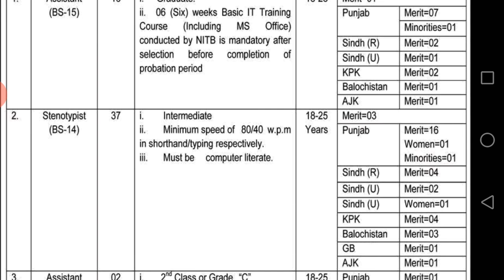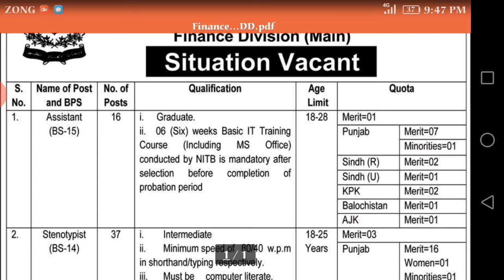Finance Division ITS Jobs 2020 Apply Online Latest Pakistan Jobs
Finance Division ITS Jobs 2020 Apply Online, Latest Jobs 2020
All the eligible applicant apply online and get jobs 2020, Both Male and Female can apply online here.
If you face any trouble jobs related please ask me in comment section
Latest Pakistan Jobs
Govt Jobs
NTS Jobs
PTS Jobs
CTS Jobs
ITS Jobs
Finance Jobs
Finance Jobs 2020
Finance Division Jobs
Finance Division Jobs 2020
Finance Division ITS Jobs
Finance Division ITS Jobs 2020
Govt of Pakistan Finance Division Jobs
Latest Finance Division Jobs
ITS Finance Division Jobs 2020
Jobs Aleart